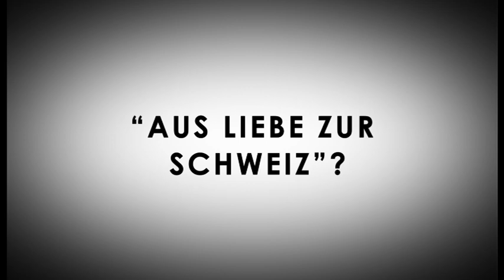Cedric Meury in den Nationalrat! 23. Oktober 2011, Piratenpartei Basel-Stadt, Liste 2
Cedric Meury ist Pirat und Nationalratskandidat. Er spielt gern die Hauptrolle, will aber nicht dauernd gefilmt werden. Darum setzt er sich ein gegen den Überwachungswahn und vorgespielte Sicherheit mit Videokameras an jeder Ecke. Dafür steht die Piratenpartei: Privatsphäre und Datenschutz. Darum: Cedric Meury in den Nationalrat! 23. Oktober 2011, Piratenpartei Basel-Stadt, Liste 2